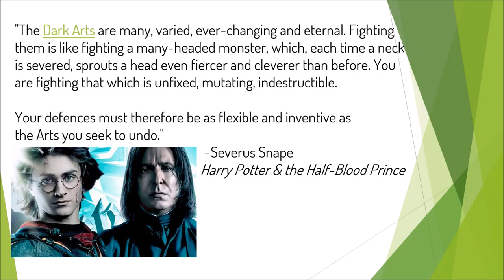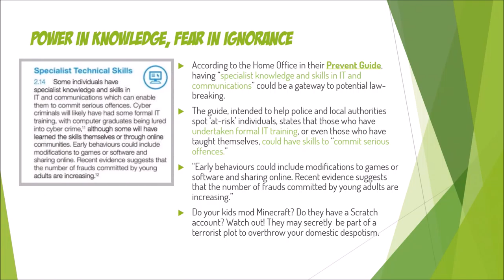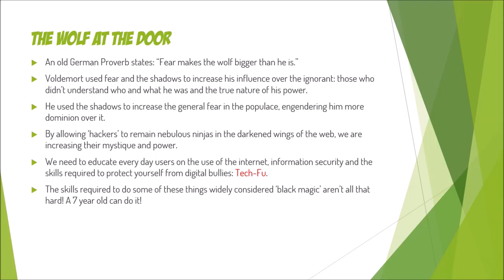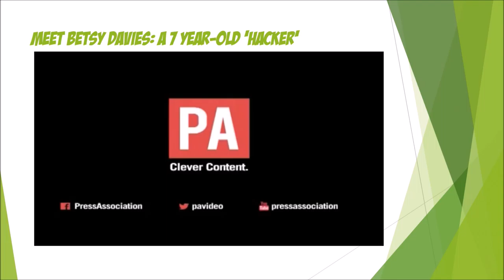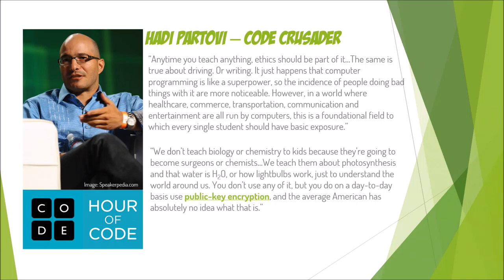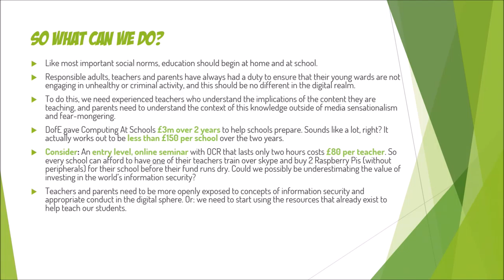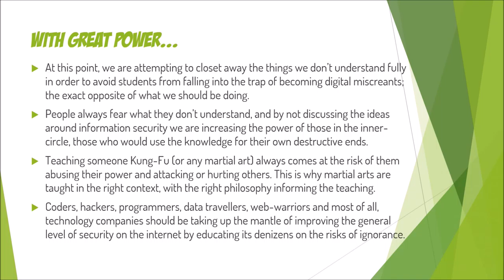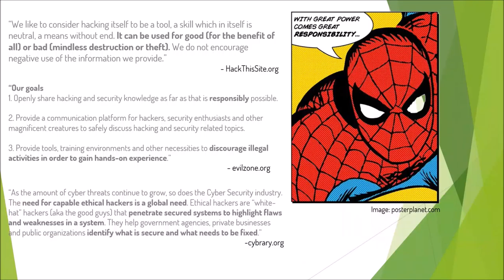Teaching Tech-Fu: A talk by Mark Calleja at Raspberry Pi's 4th Birthday Party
Teaching Tech-Fu: Kids and Defence Against the Digital Dark Arts. Mark Calleja educates the Raspberry Pi's 4th Birthday party audience on the dangers of not teaching children about the dark side of the internet.